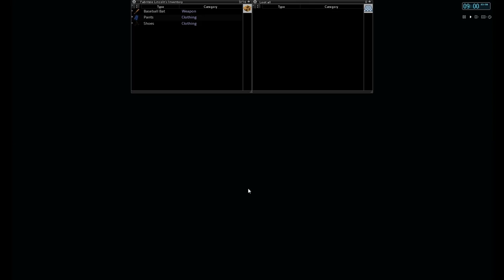Project Zomboid lets play EP 1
Shirtless American Legend, Fabritzio Lincoln, will go against the odds and attempt to survive in this lifeless town as all hell breaks loose. So join us as we struggle for our lives using our strategy, strength, wits, and bravery to outlast this mad apocalypse. For we may not be the most efficient in terms of fighting zombies, but we sure as hell aint dying without a fight... and raw chicken...